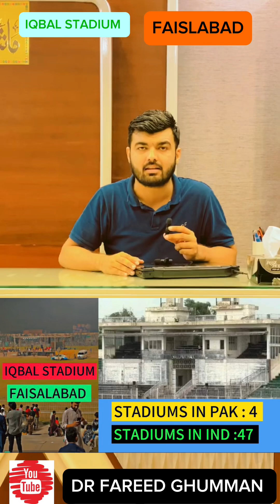NB OF STADIUMS IN INDIA | NB OF STADIUMS IN PAK | CONDITION OF IQBAL STADIUM FAISLABAD